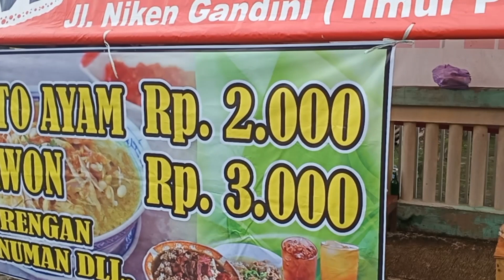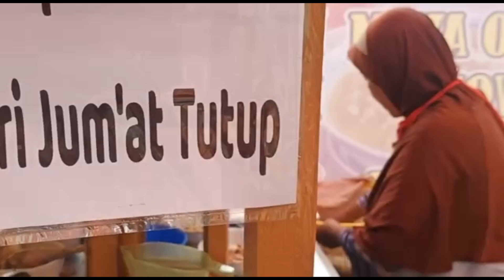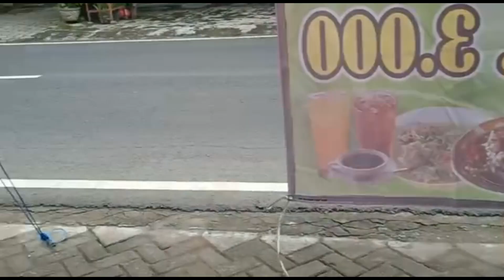Viral..Soto Ayam 2000,Rawon 3000 Kuliner di Madiun Bu shokeh#kulinermadiun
Jln Raya munggut PG kanigoro Madiun
mieayammurahsedunia jln.Hayamwuruk,Manguharjo
madiunkota pendekar
mie ayam murah meriah,kondang di kota madiun di manguharjo,Hayamwuruk.pak yayak.juragan mie basah dengan tepung BOGASARI.
Kunjungi dan nikmati bersama keluarga sambil jalan jalan ke Kota Madiun yang di juluki Malioboro Madiun.kota yang cantik dan indah buat refresing,selfi dan foto foto.